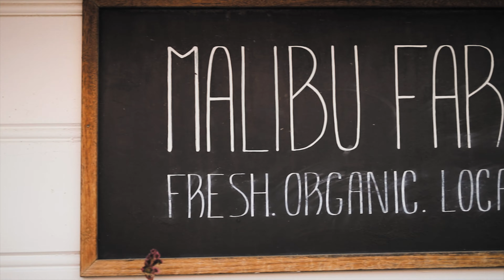Boyfriend Malibu Adventure! (Travel Vlog)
Leave a comment letting me know if you'd want to see behind the scenes from our little Malibu adventure! We had so much fun making this! Thanks Deran for filming!